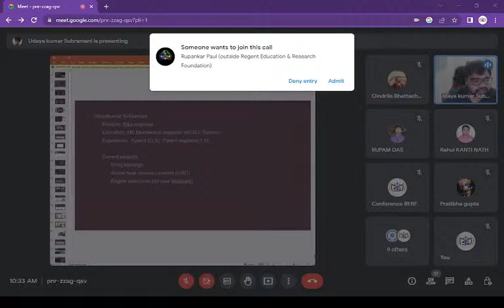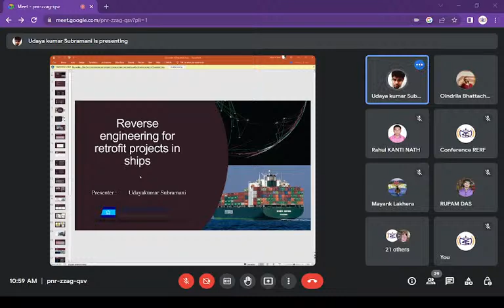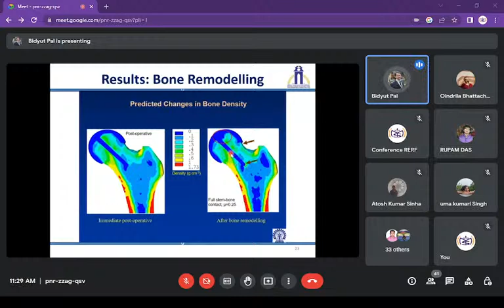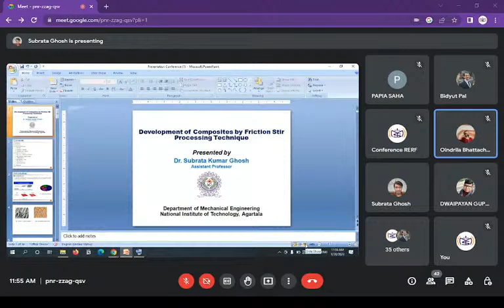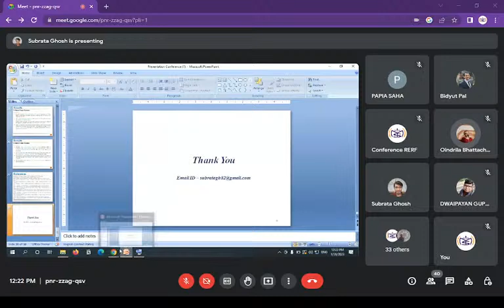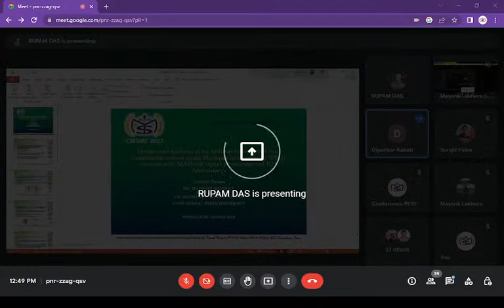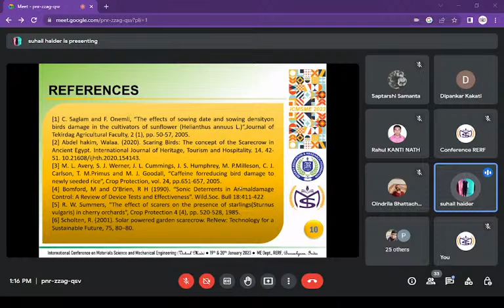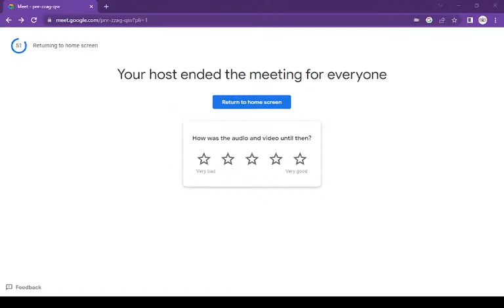ICMSME 2023 Organized by Department of Mechanical Engineering, RERF, INDIA